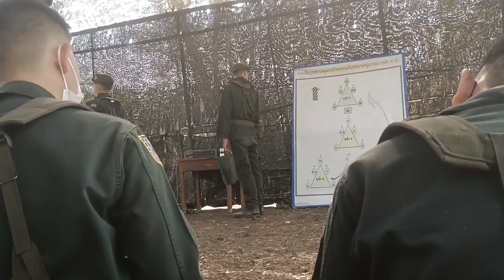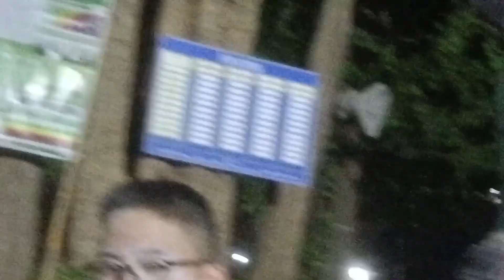[Vlog] เขาชนไก่ ปี3 5วัน เหมือน 5ปี - WIINW3R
เขาชนไก่ในยุคโควิด [2-6/3/2023]
กองพัน 32 ผลัดที่ 50

32! 32!
สิงโต! สิงโต!
ดุดัน ว่องไว วินัยดี
เอียยยยยยย~ 32!

00:00 Intro
00:45 Day 1
05:11 Day 2
08:25 Day 3
11:56 Day 4
19:41 Day 5
21:09 Recap